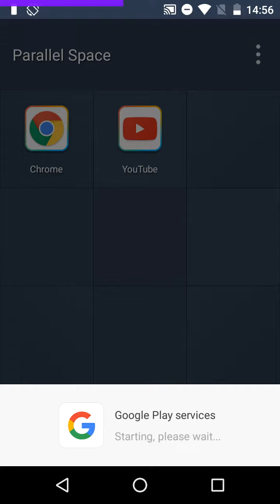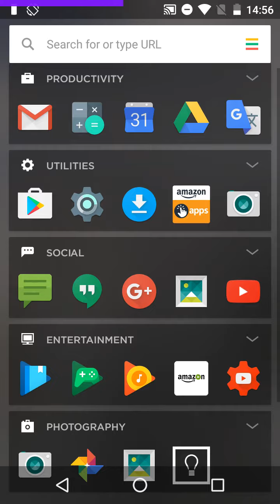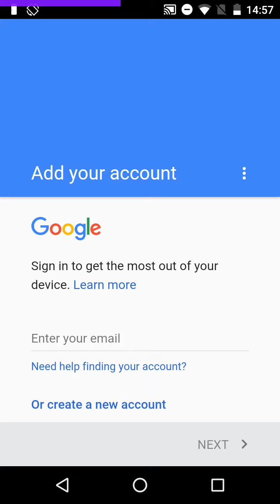How To Make Copies of Your Apps to Stay Logged into Multiple Accounts at Once